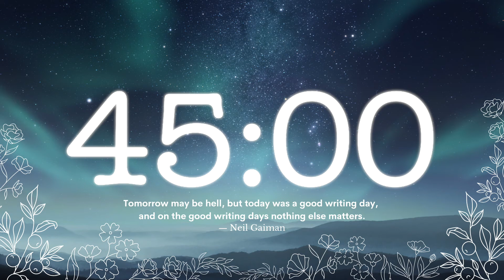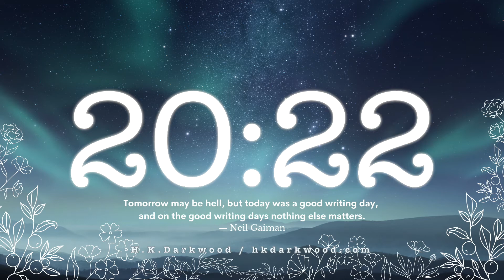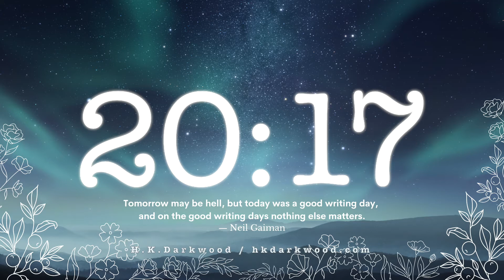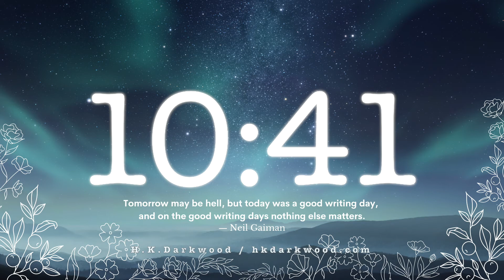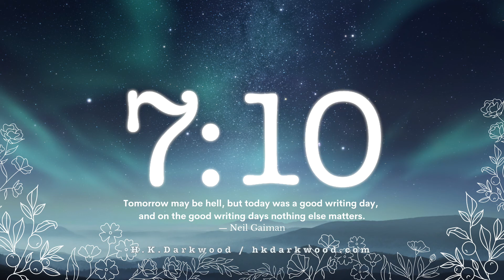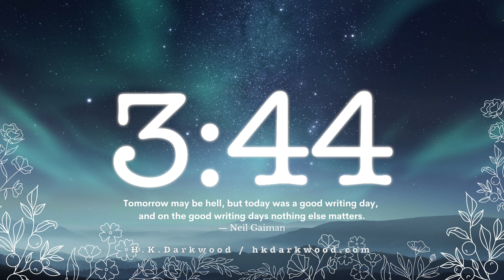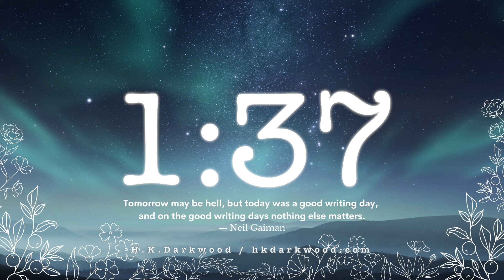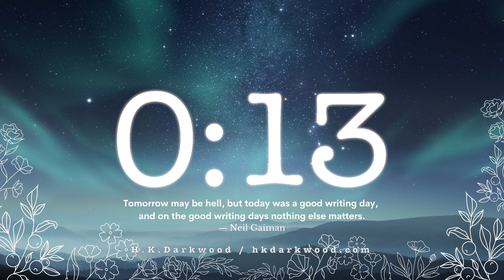45 min Focus Timer without music, Timer for Writing, Studying, Focus and Productivity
- - - - - - - - - - - - - - - - - - - - - ☕️ Want to buy me an Energy drink? ☕️
- - - - - - - - - - - - - - - - - - - - - I needed my own sprinting timer, something that I know workers for me, so I made one. For when I'm live streaming, so I made my  Focus Timer without music.

I think I might even end up using the timer in my live streams. This may be a simple timer, but it is the little things that can sometimes be the right kind of push. That little tool helping you keep up your productivity and focus.